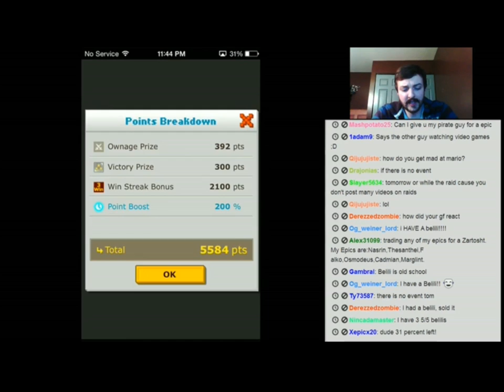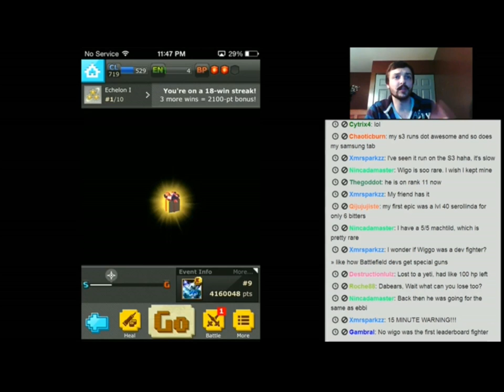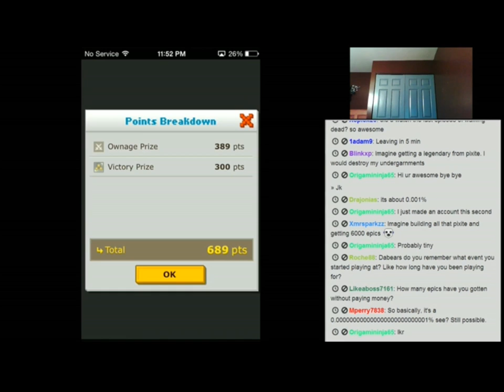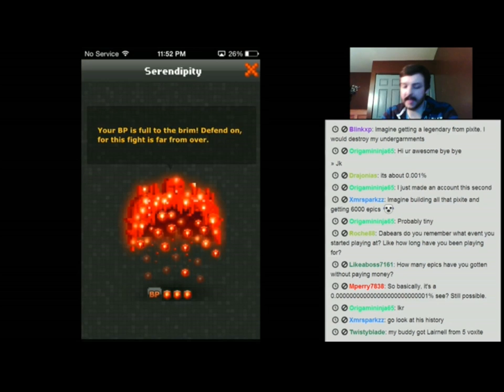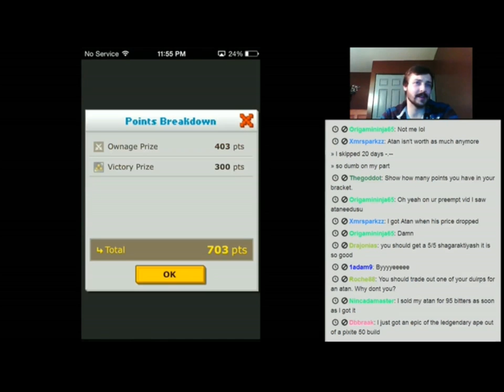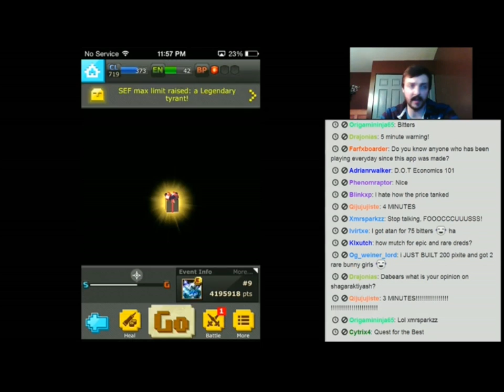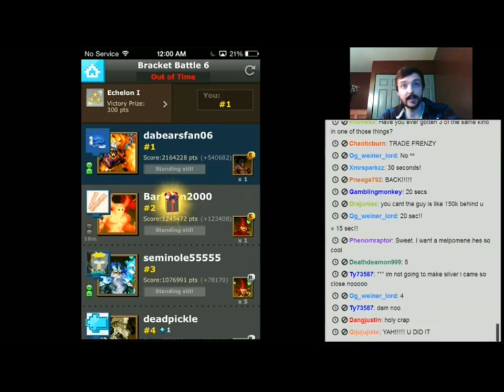Defender of Texel (D.O.T) Live Streaming: Episode 4: Part 4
Throne of Fire PvP during final hours.